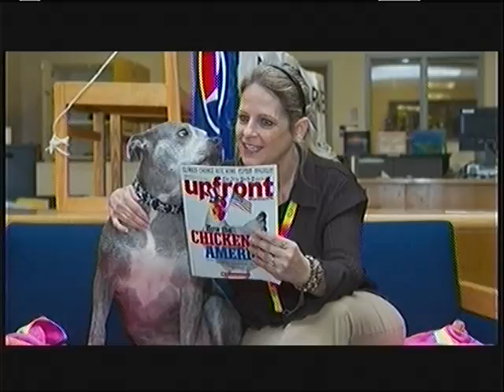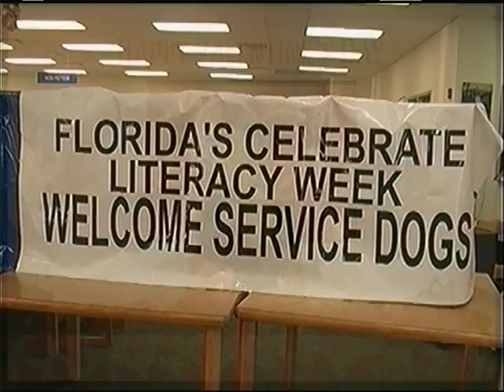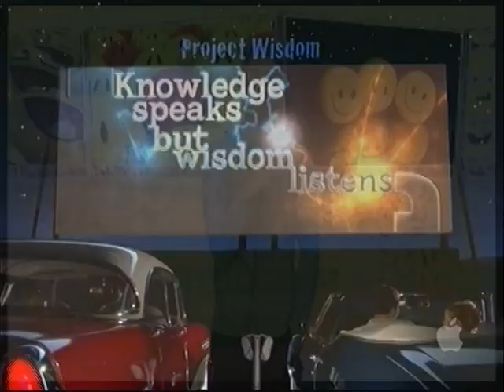DTV February 14th, 2017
Intro- Service Dogs
Announcers- Dixie Murphy
PW: Luke Hoffman